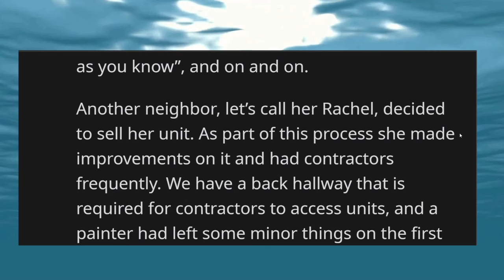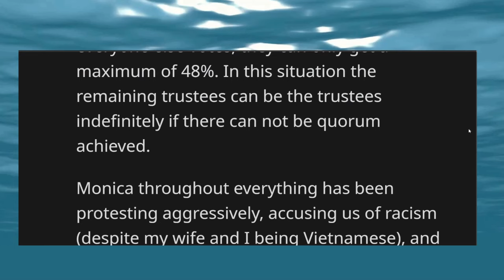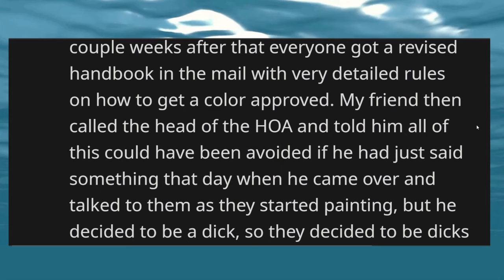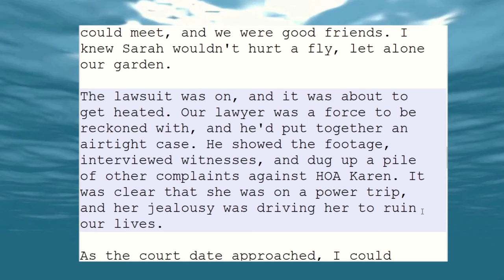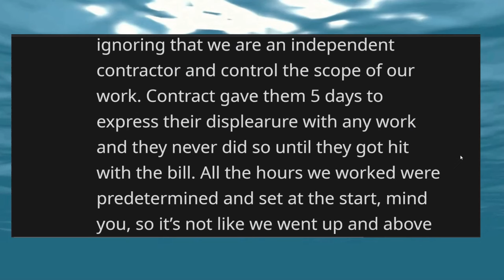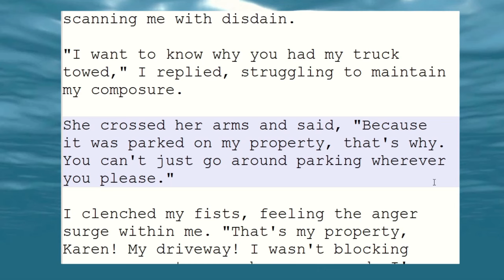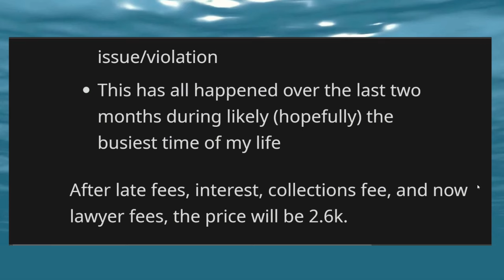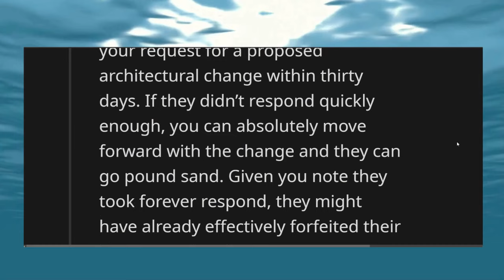HOA Karen TAKES OVER WITH LAWYERS, So I RUN HER OUT of TOWN!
HOA Karen TAKES OVER WITH LAWYERS, So I RUN HER OUT!!
Enjoy this great HOA and Karen story compilation video today!

And more!